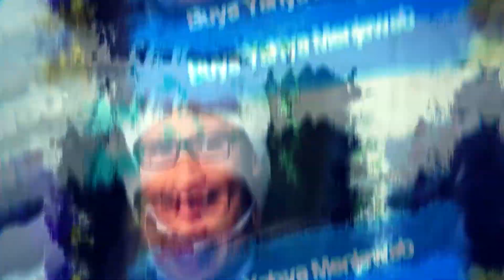Anak Kecanduan Gadget dan Tidak Mau Sekolah - Buya Yahya Menjawab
Ada orang tua yang hampir putus asa karena anaknya kecanduan gadget bahkan jika orang tua mengajak anaknya ke majelis, maka sang anak akan memberi syarat dibolehkan melihat gadget dengan full kuota. bahkan anaknya tidak mau belajar agama dan ke sekolah. apa lagi yang harus dilakukan orang tua?